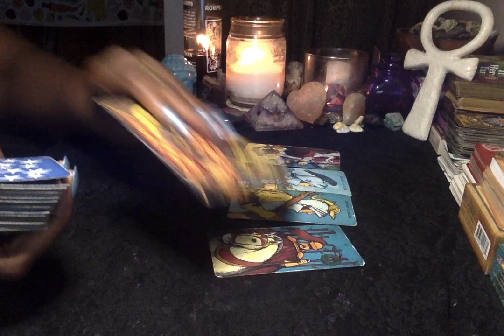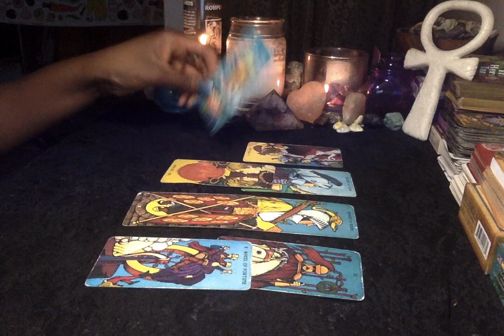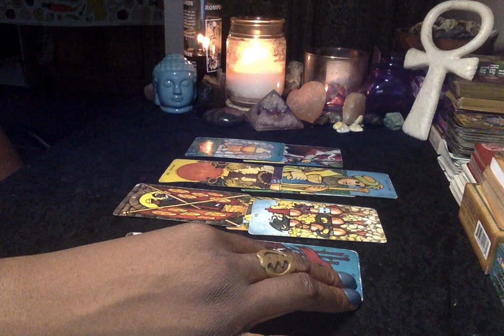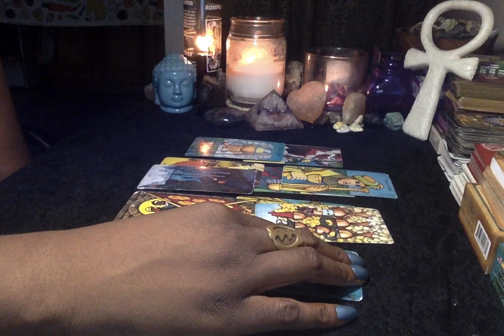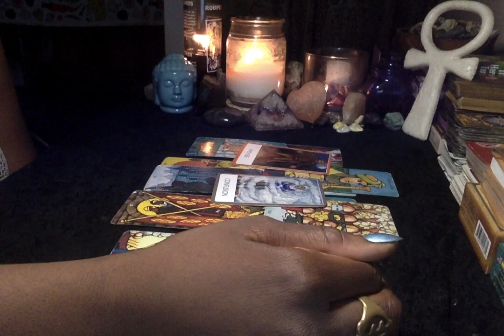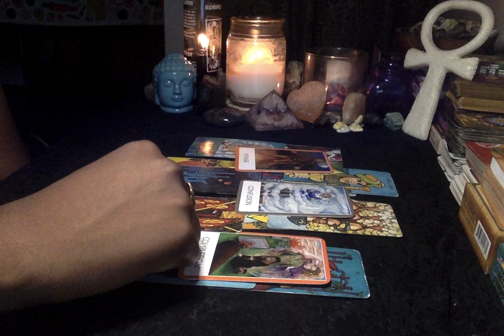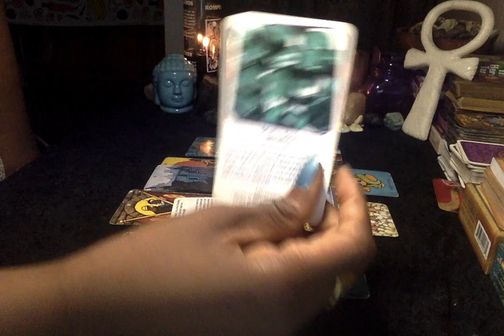Leo February 2020: Too Late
My name is Daisy aka the Professional High Priestess I hope you enjoy the reading!
Decks used:
Chiro Marcetti
Gilded Tarot
Morgan Greer Deck
 Crystal Oracle Deck
 Numerology Deck

Birthdate
Time of birth
Location
Questions (for the 3 question session)

 Once I received payment at the following platforms, I'll respond with the information I need for your

 Pricing:
3 questions: $25 Pre-recorded video link
30 minute session: $40
1 hour session: $65-100 sliding scale
Birth chart readings: $65
Big 3 readings: $30 w/cards

Daisyozim.co